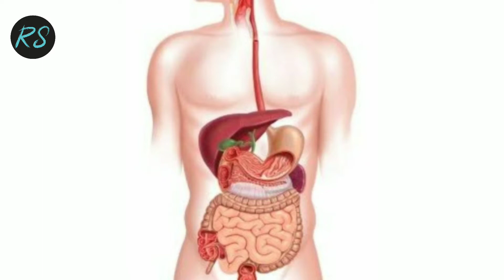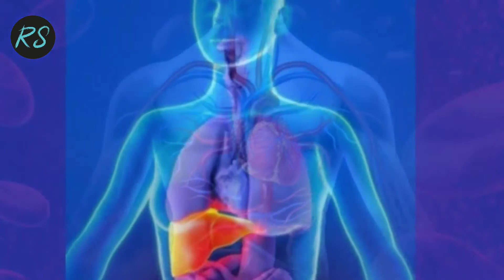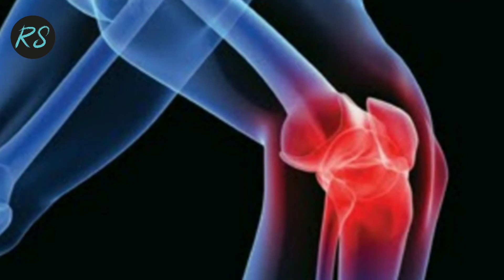सुबह खाली पेट 4 कच्चे लहसुन कि कलिया खाया फिर जो हुआ वो खुद ही देखीये Raw Garlic Benefits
kacha lahsun ke fayde
how to eat raw garlic
kacha lahsun kese khaye

Agar aapko mera video acha laga to please

Shomya 😊